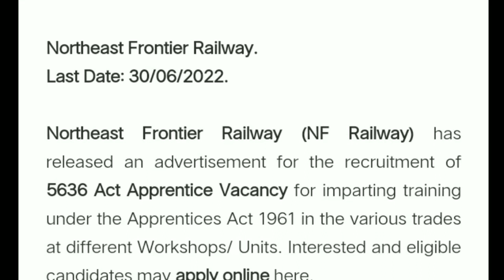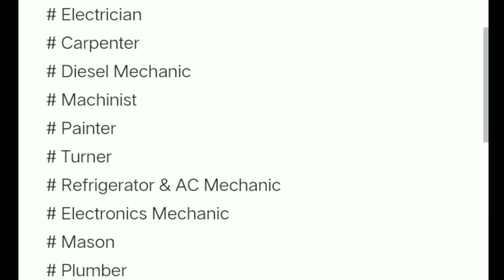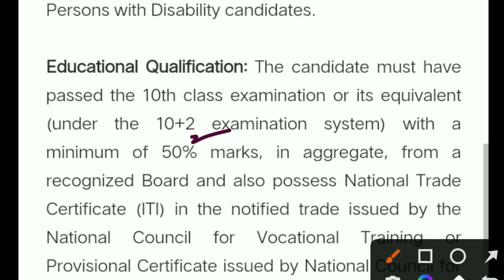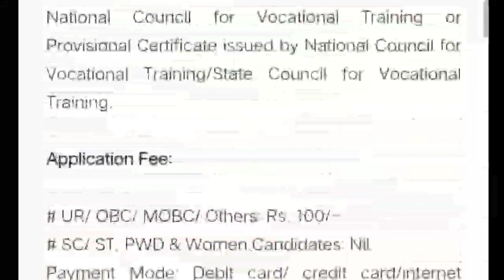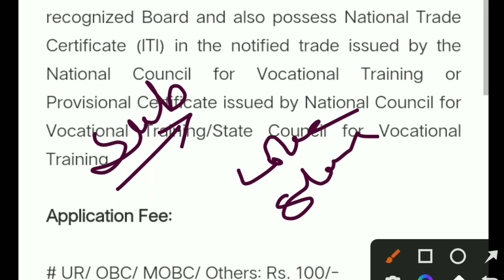NF Railway New Vacancy 5,636 Apply Online No Exam/No Interview Selection Process